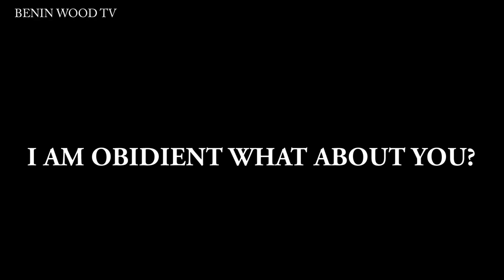A NEW NIGERIA (WATCH THIS BEFORE VOTING)